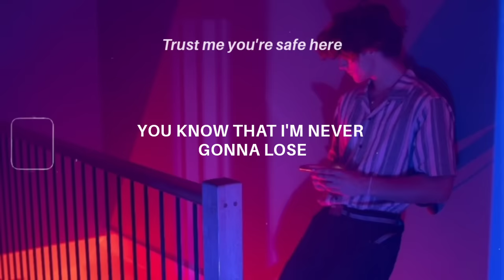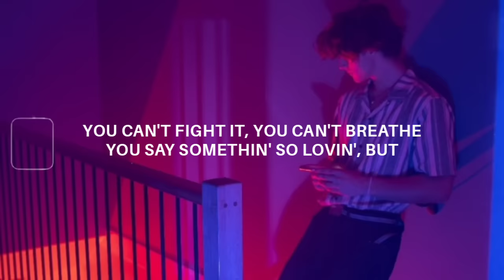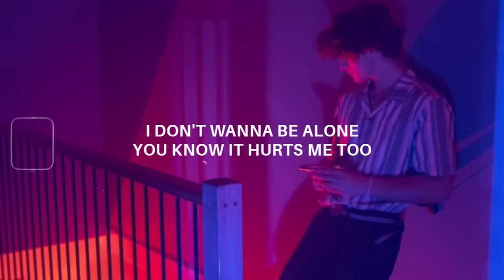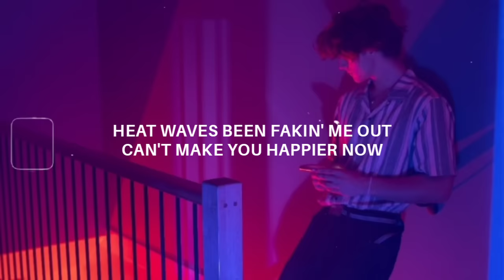sometimes all i think about is you (tiktok version) lyrics | Heat Waves - Glass Animals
📷 All background can be found at unsplash or flickr(dot)com